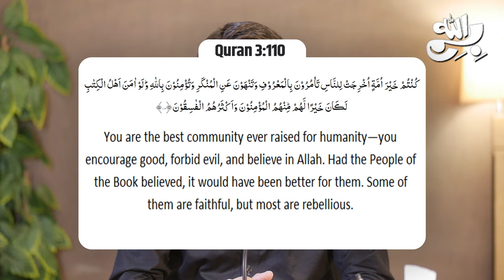Azaab of Allah is Coming || 20th January Confirmed Date || Awais Naseer